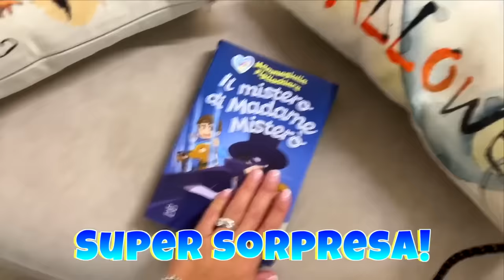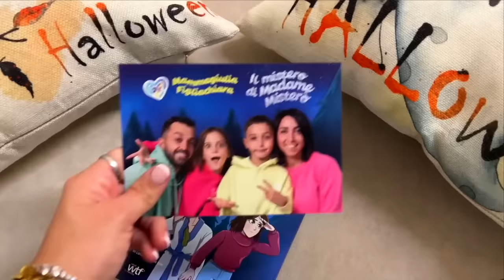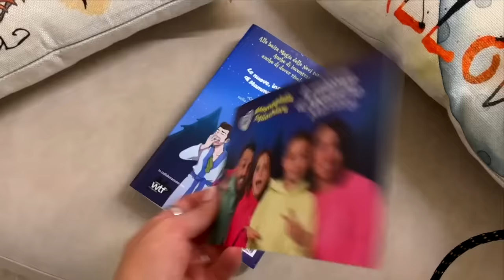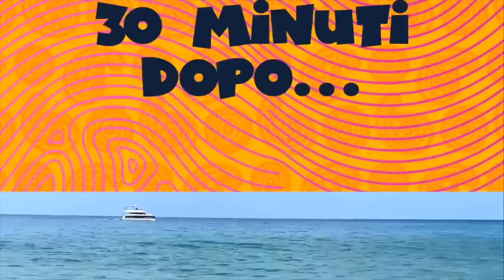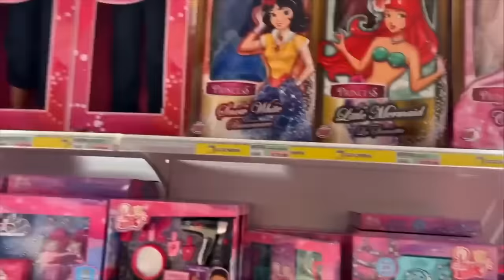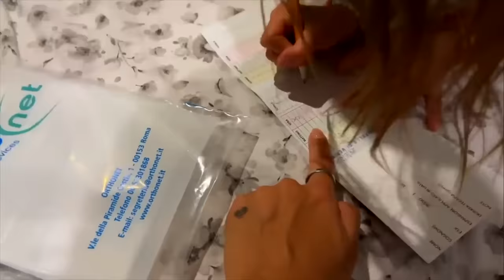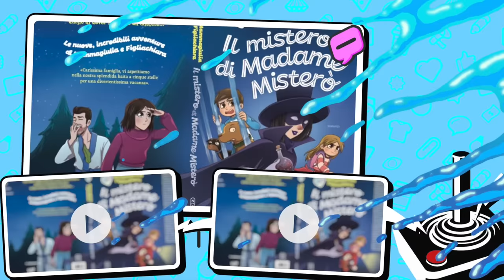VLOG! LA NOSTRA INTERA VACANZA ESTIVA CON MAMMAGIULIA FIGLIACHIARA FIGLIODIEGO E PAPÀANTONIO!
Mammagiulia e figliachiara nel nuovo video di oggi, mammagiulia figliachiara figliodiego e papàantonio sono in vacanza estiva al mare in campeggio con tutti i nostri amici.